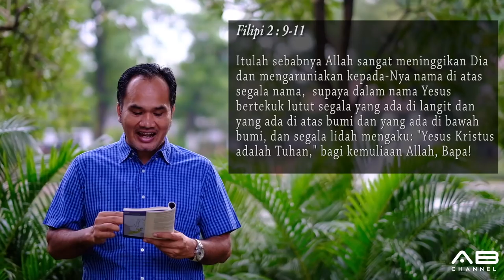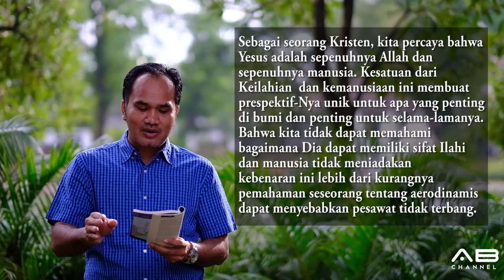Sekolah Sabat 10 Menit | Allah atau Mamon | Pelajaran 3 | Triwulan 1 - 2018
Sekolah Sabat 10 Menit | Pelajaran 3 | Allah atau Mamon | Triwulan 1 - 2018

ALLAH ATAU MAMON